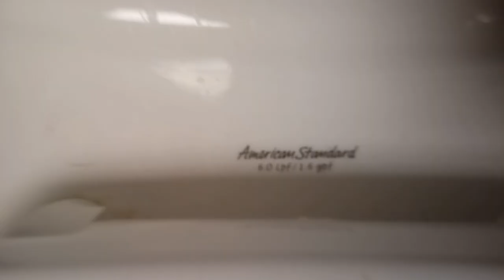259: American Standard Fixtures - Rite Aid Men's Restroom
[Video Description]
I was expecting a PA toilet here, but instead I got a extremely overpowered urinal...

[Video Details]
Location: Rite Aid, Gladwin, MI.
Fixtures:
1 American Standard Allbrook Urinal
1 American Standard Cadet III Toilet

Restroom Description: This restroom is OK.

 0 - 1 (Worse Than Crap)
1 - 5 (Awful)
6 - 10 (Terrible)
11 - 14 (Garbage)
15 - 19 (Mediocre)
20 - 23 (Below Average)
24 - 27 (Average)
28 - 31 (Above Average)
32 - 39 (Great)
40 - 44 (Awesome)
45 - 50 (Amazing)
51+ (Beyond Amazing)